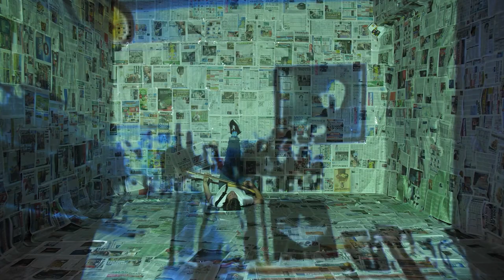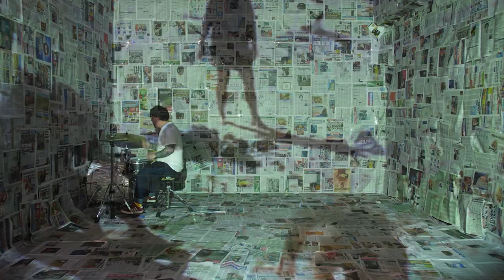Bukowski - elevator song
is this really it?
because it's nothing like the stories you told me when we were kids
if I forget, could you forgive

if you said it with a smile I would believe it
when you said those words with your tongue
was it pretense?
if this was a lesson, what's the reason?
could you spend a day in my bones just to feel it?

is this heaven or hell?
the way things are going can anyone really tell?
a faded memory, of faith I can't believe you keep trying to sell me

i'm running out of time that I had up my sleeve
this life is just a grave that i'm dying to keep
tell me there's more to go after we fall asleep
I don't wanna believe

Written by Bukowski
Produced by Jack Newlyn

Filming and editing assistant - James Dominko